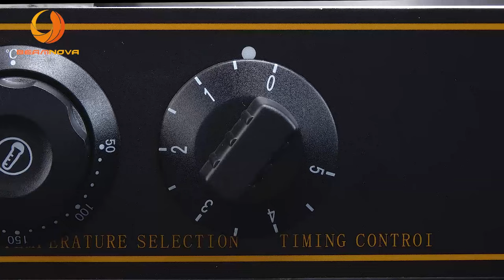Commercial Waffle Maker Flip Electric Waffle Iron Cone Machine Stainless Steel Non-stick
►Non-stick Electric Waffle Machine:
The double head waffle cone maker made of high-quality stainless steel, sturdy and durable; The waffle cone maker has a non-stick coating thickened panel on the surface, smooth surface and non-stick pan performance, which can make a delicious waffle.
  ►High Efficiency and Performance:
Maximum power of the waffle maker is 1250W, double-sided heating, which ensures uniform heating and fast heating speed. The waffle iron cone machine makes waffles quickly. Making a waffle often just takes three minutes, saving time and energy.
  ►Independent Time and Temperature Control:
The waffle cone maker is equipped with an independent temperature selector and timing controller, you can precisely control the temperature and working time to make delicious waffles. (Temperature: 50 ° C ~ 250 ° C; Time: 1~5Minute)
  ►Easy to Use:
Just tap the waffle cone maker machine and you can easily make waffle cones in a few minutes. The waffle maker mold with a heat-insulated handle, non-slip and easy to grip. The egg waffle cone machine is also easy to clean with a dry cloth or damp cloth.
  ►Wide Uses:
Household or commercial double head electric waffle cone maker machines can be used in homes, kitchens, parties, restaurants or food stalls to make all kinds of waffle cones and DIY various waffle desserts